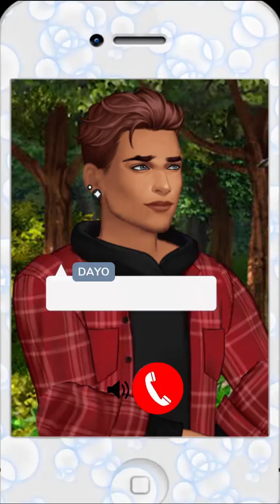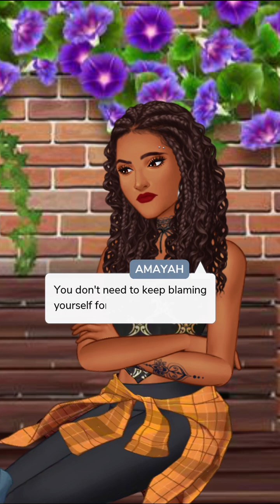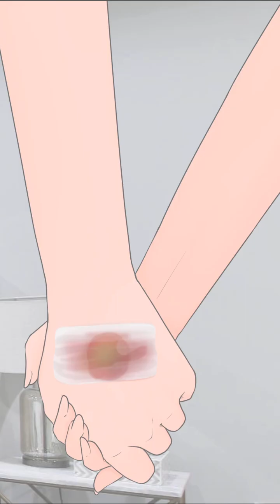Chain of Desire (Part 19) Romance Episode Choose Your Story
Chain of Desire Episode 19 Mafia Gangs Boss Romance Action Drama

An unexpected one night stand with a charming millionaire changes your life forever. What happens when he shows up later and discovers the little secret you kept from him? (2 Love Interest, CC)

Writer Credit: Lisa Melz
Author’s IG: @lisa.writess